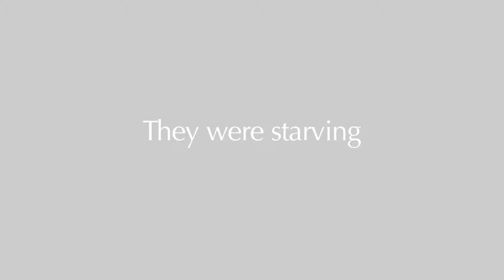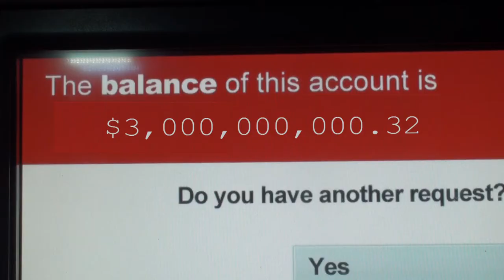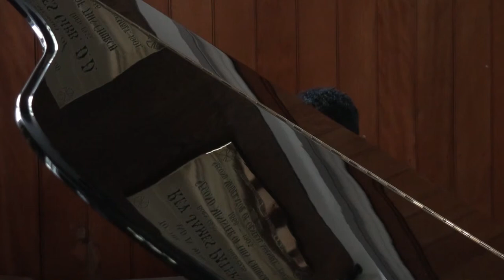Real II Reel - Checkmate - The 3 Billion Dollar Man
Film Title: The Three Billion Dollar Man

Dance Group: CheckMate

Age group: boys, 15-16 years

Genre: Thriller/Drama

Directors: William Blaschke, Callum McDougall and Solly Rainbow

Dancers/Actors: William Blaschke, Callum McDougall, Solly Rainbow and Jesse Boyce

With a special guest appearance from Jesse Boyce, a professionally trained actor, the boys did a fantastic job at telling the story of discovering that their bank account suddenly has more money in it than they had ever dreamed of.  Unfortunately this was not their money to keep.  In a nail-biting, sit-on-the-edge-of-your-seat, rollercoaster of a film, which at the same time had the audience chuckling throughout, head mobster Jesse Boyce finds out that his three billion dollars has been deposited in the wrong account and he goes on a hunt to find out who has stolen his money.